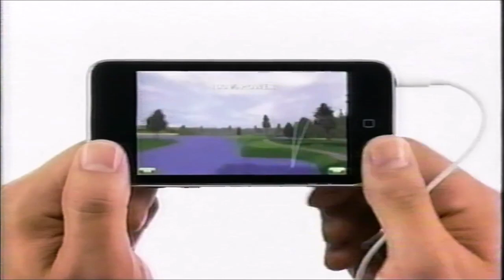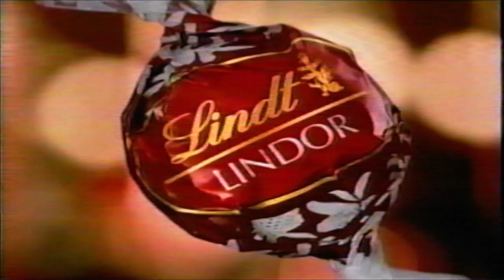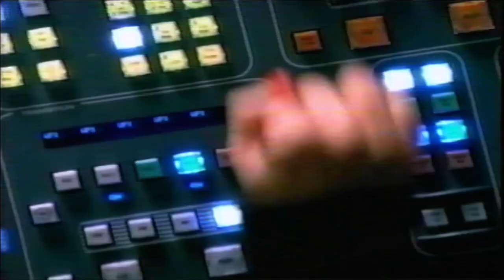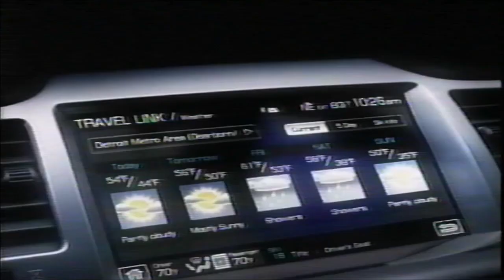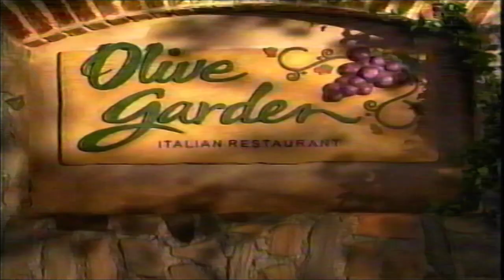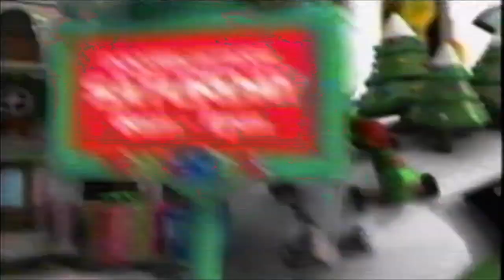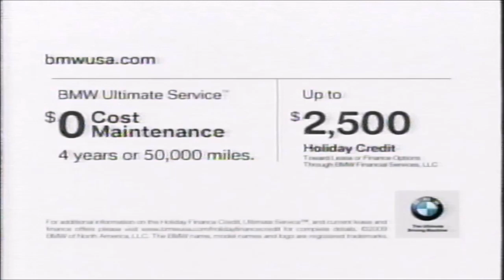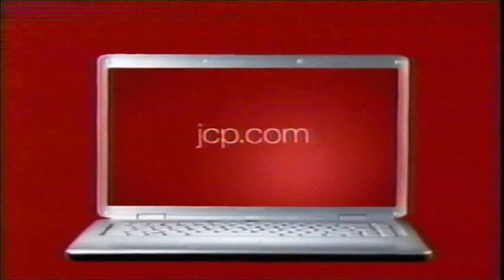WABC 7 (ABC) Commercials (December 10, 2009)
NOTE: You might need to turn the volume up in order to hear it correctly due to the poor audio quality from either the tape itself or the VCR.

Aired during a repeat of a FlashForward episode "Scary Monsters and Super Creeps"